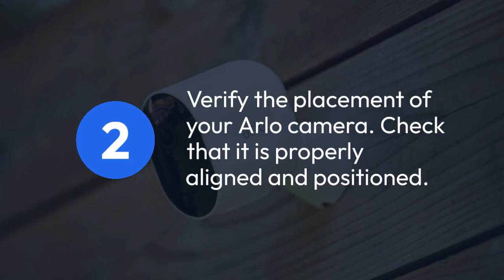Fix Your Arlo Camera Not Recording or Working Problem Here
This video explains how to fix when your Arlo Camera Not Recording or Working in the app. The most common reasons behind why is my Arlo camera not recording motion could be related to internet connectivity issues, outdated firmware, power supply problems, low camera batteries, subscription status & device settings issue. But don't stress anymore! We are here to assist you and guide you with the right solutions when you face issues with arlo cameras not recording at your place. Follow the quick and easy troubleshooting tips shared in this video to quickly resolve arlo camera stopped working problems.